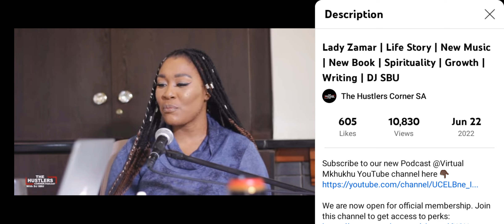Lady Zamar interview on the hustlers corner | Africa | Brown | Spirituality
short of Lady Zamar interview on the hustlers corner by dj sbu for full interview got to the hustlers corner